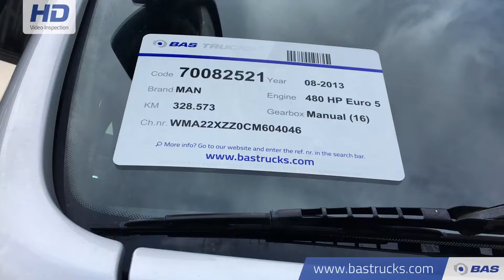70082521 MAN TGX 18.480 XLX